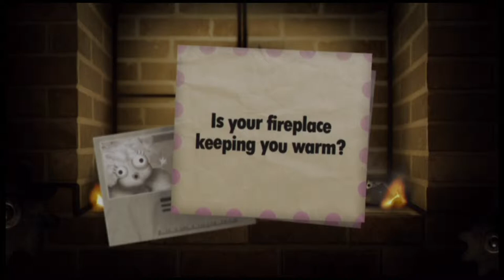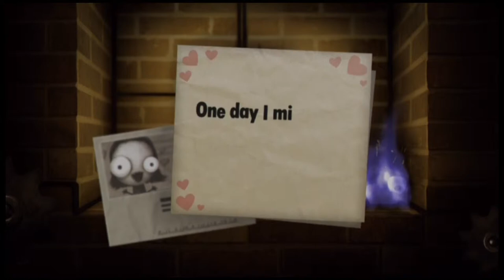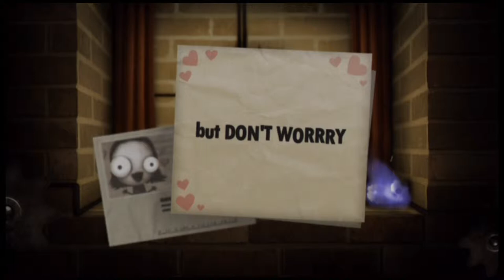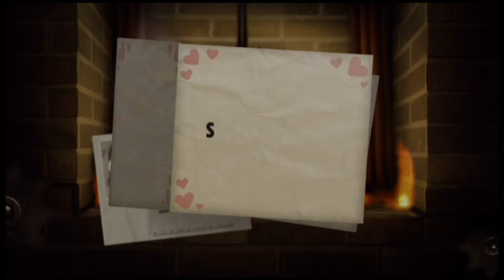Game Assault: Little Inferno part 3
Part 3 we play snootie foodie!

Little Inferno is property of Tomorrow Corporation, we do not claim ownership in any way of Little Inferno.